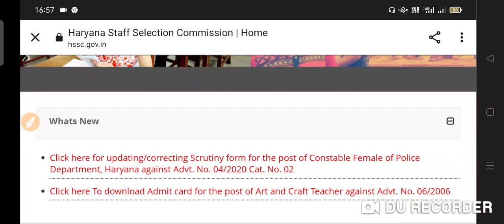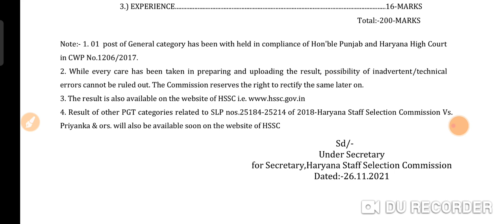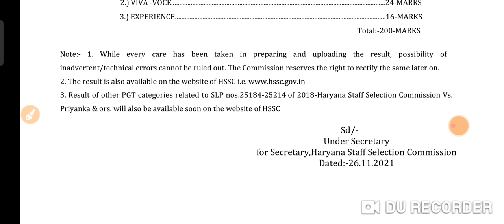Hssc New Result notice hssc new result final result with cut off result out hssc notice result out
#2,3,22catnoresultout
In this video we will discuss about the one more update what will be joining process of all category advt no 11/2019 and after result category problem solution with official notice
cat 2 advt no 11/2019
dhbvn hisar call letter cat no 2
joining letter update cat 2 assistant lineman
hsscadvtno11/2019joiningletter

Cat No 4 & Cat No 2 Group Link...

hssc results
hssc reasoning
question paper
hssc math classes in hindi

2019 result_update
hssc adv_11_2019_update
hssc_adv_11_2019-result
# ssc_clerk_result
hssc results
hssc reasoning

hssc results
hssc reasoning
hssc ldc